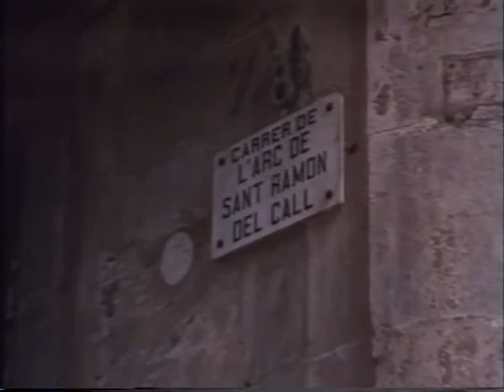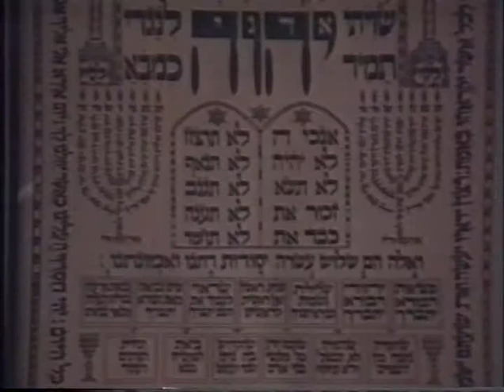Voces de Sefarad Capitulo 2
Soy Solly Wolodarsky y te invito a conocer la cultura y la historia de los judíos españoles y a disfrutar de su música tradicional en Voces de Sefarad, un viaje que te llevará por medio mundo.
Y si te gusta el tango, no puedes perderte Carlos Gardel, historia de un ídolo.
En mi web podrás leer mis obras de teatro, novelas y relatos, la mayoría centrados en la culturas y las tradiciones de los judíos españoles. Te espero en